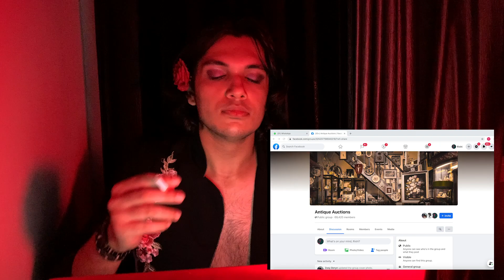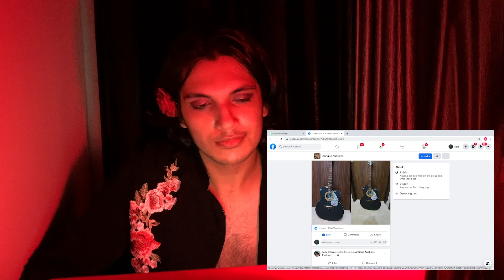Death Fret | Lights Camera Chai | Hindi Short Film 2020 | IFPX 2020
What happens when passion turns into OBSESSION. This is a story of obsession and what it can lead to.  Death Fret is all about the consequences of being overly obsessive.

Director - Torsha Deyrn Majumdar
Shot and Edited - Amol Ramani
Producer - Sahil Patney
Cast - Sahil Patney, Rugved Nanavare, Torsha Deyrn
Special Thanks to Anish Bansod.

If you like this film, do share it around.